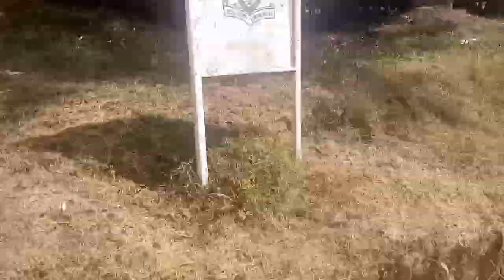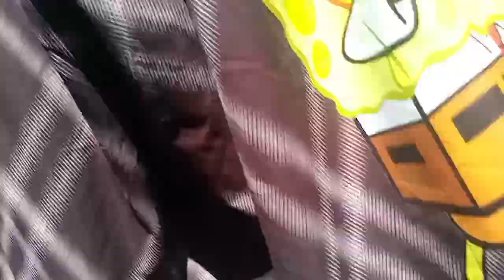S.6 PROM PARTY CARPET AND MATCHING SETS OF BUBAARE 2024 CANDIDATES.